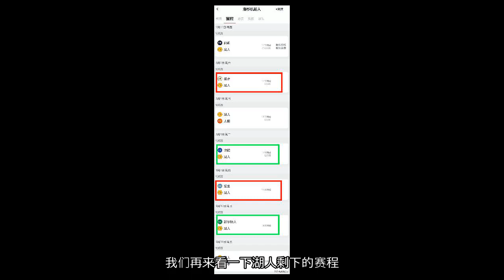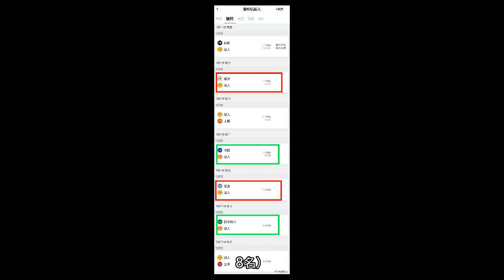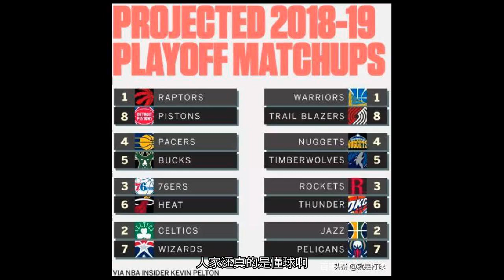詹姆斯将14年来首次无缘季后赛！美媒预言成真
在输给灰熊之后，湖人的战绩来到了29-31，从西部第十，掉到第十一。距离西部第八的马刺还有三个胜场的差距。而且，排第九的国王和第十的森林狼，看起来都龙精虎猛的。现在看来，45胜37负，这个战绩是西部第八的最低标准了。那么，湖人要怎么样才能达到45胜37负呢？湖人现在战绩29胜31负，那么，接下来至少需要16胜6负，才能达到45胜的要求。16胜6负什么概念呢？72.7%胜率！这个胜率，比西部第一的勇士还高，全联盟仅次于雄鹿。然后，我们再来看一下湖人剩下的赛程。用红框标出的是对阵东西部前四的球队，绿框标出的是对阵普通季后赛球队（东西部5-8名），黑框标出的是季后赛直接竞争对手。直观上就能看出，湖人接下来的赛程，简直就是惊心动魄！接下来，要跟东西部前四的球队交手7次，分别是：全联盟第一的雄鹿x2，西部第一勇士x1，西部第二掘金x1，东部第二猛龙x1，西部第三雷霆x1，西部第四开拓者x1。另外，还要跟普通季后赛级别球队（东西部5-8名）打8场。总共22场比赛，15场对手是排名东西部前八的。另外还有一场比赛是对阵直接季后赛竞争对手国王。剩余6场对手为乐透区。如果湖人要在接下来22场比赛中，取得16胜的战绩。那么，在对阵东西部前四的球队的7场比赛中，球队至少要取得4胜3负的战绩。另外8场跟季后赛球队的对阵，5胜3负。剩下7场跟非季后赛球队的交手，7场全胜。只有这样，湖人才有理论上的可能进军季后赛。这个难度，可想而知。而且，还要考虑到3月份的五连客，以及几次背靠背的赛程。再考虑到湖人接连输给了鹈鹕和灰熊这样的对手……退一万步讲，就算湖人逆天发挥，真的拿到了45胜。能不能进季后赛，还得看马刺、国王、森林狼，必须得盼着他们三个都达不到这个战绩才行。留给湖人队的时间，真的不多了！回想赛季之初的时候，美国媒体就预测湖人将无缘季后赛。现在看来，人家还真的是懂球啊！赛季开始前 美国媒体预测湖人将无缘季后赛